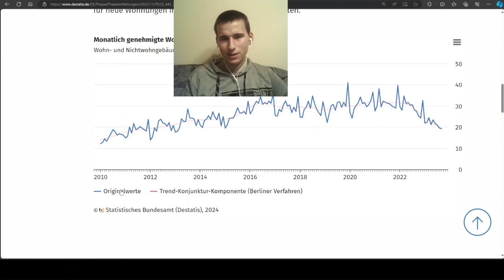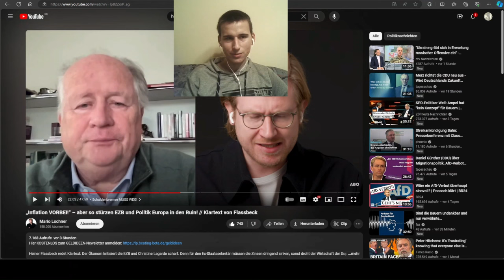Die Schuldenbremse muss weg! | Heiner Flassbeck bei Mario Lochner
Heiner Flassbeck bei Mario Lochner